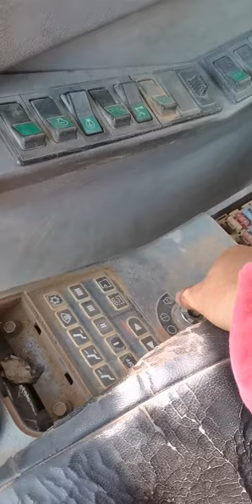Excavator volvo 290 biglang na stroke..!!! Ayaw gumalaw..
Excavator volvo 290 not function..